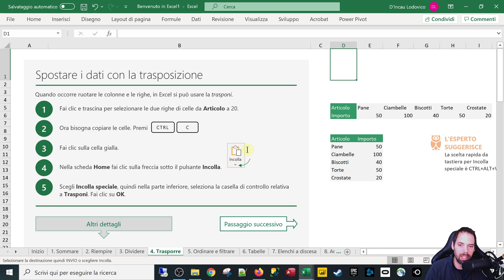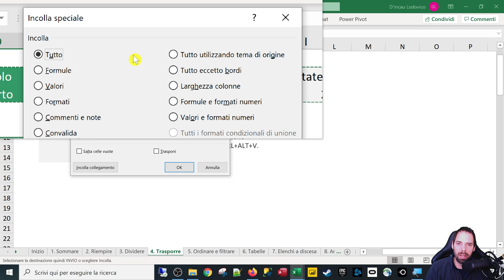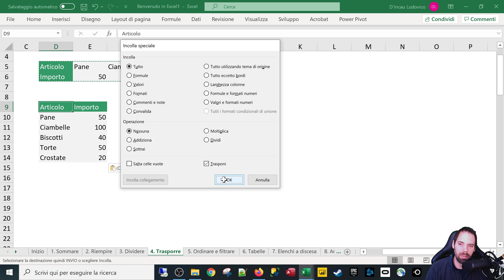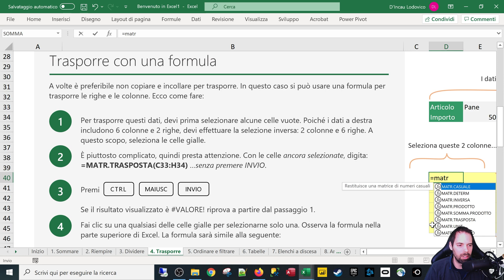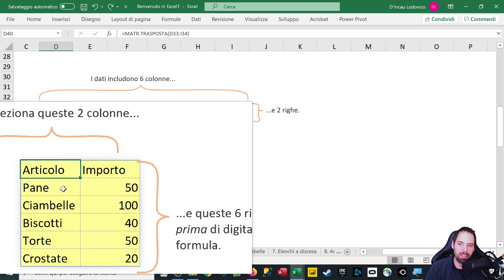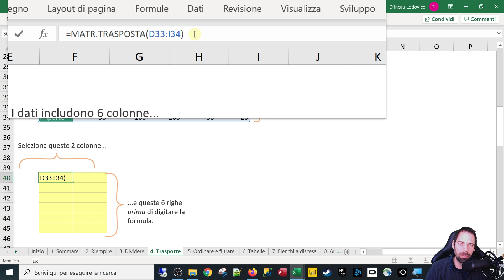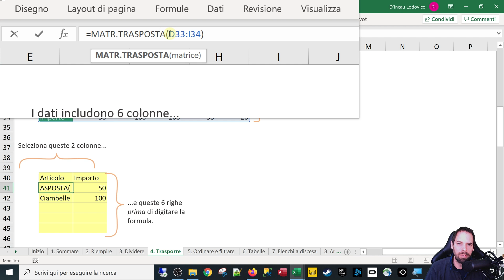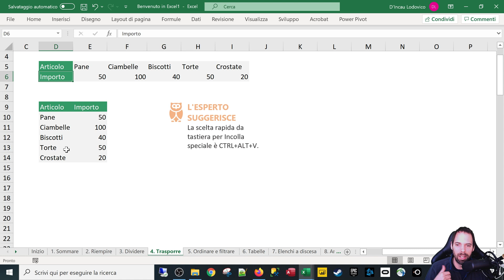Excel - Trasponi e Matr.Trasposta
8^ Lezione
In questa puntata andremo a scoprire come si fa a fare un trasporto dei dati manualmente con l'incolla speciale, ma vedremo anche come si fa in automatico.

Capitoli della Lezione:
1. Introduzione 0:00
2. Trasponi 1:07
3. Matr.Trasposta 5:26
4. Saluti 9:58